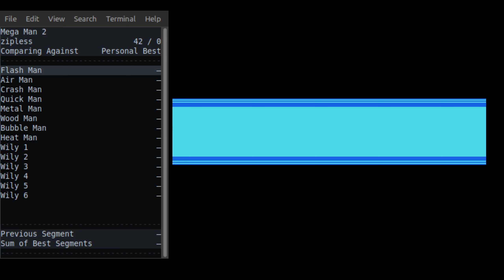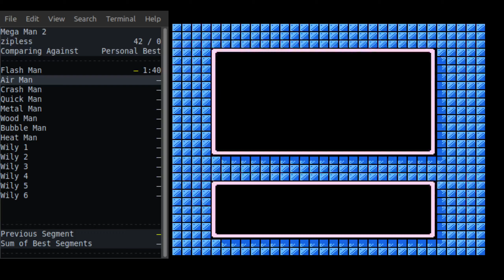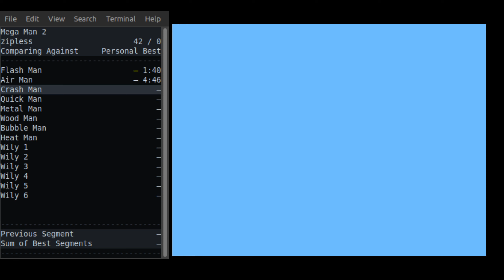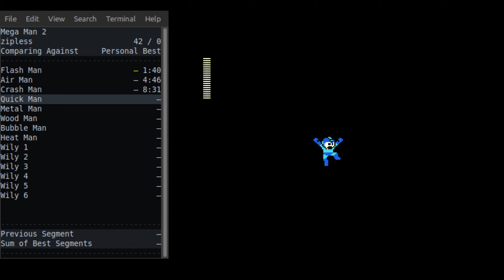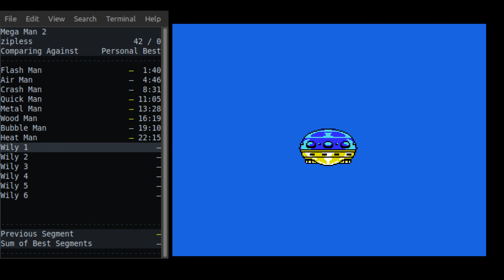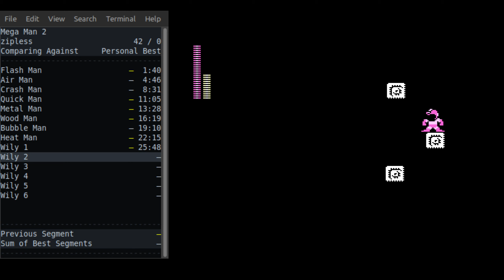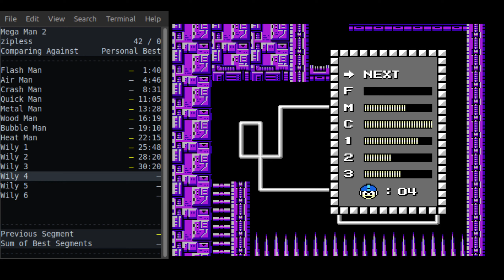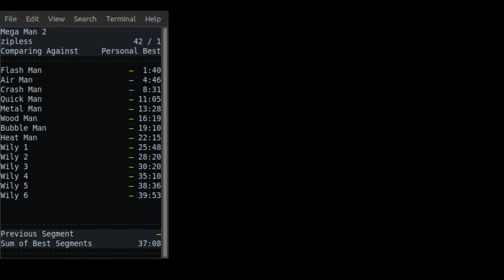Mega Man Legacy Collection: Mega Man 2 Any% 39:53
Took another 2 minutes off of my time.